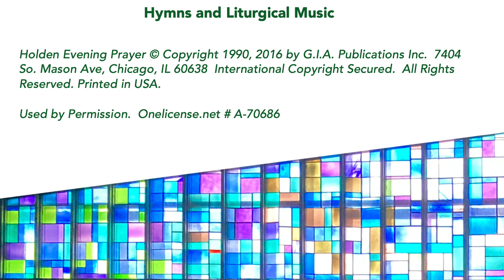2022Mar16LentenWorship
March 16, 2022 Lenten Evening Worship